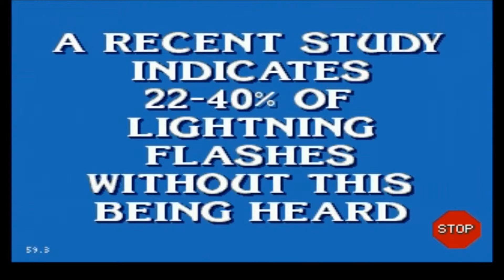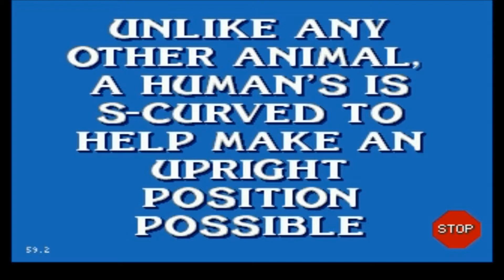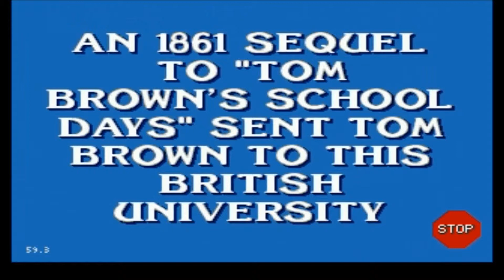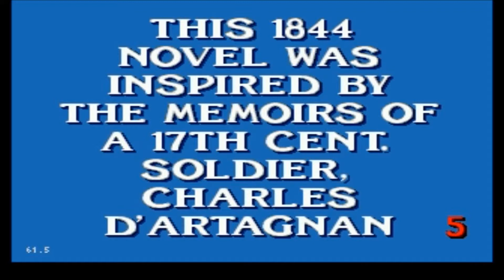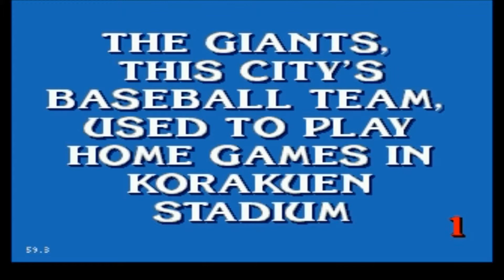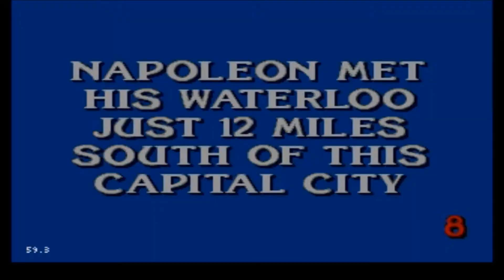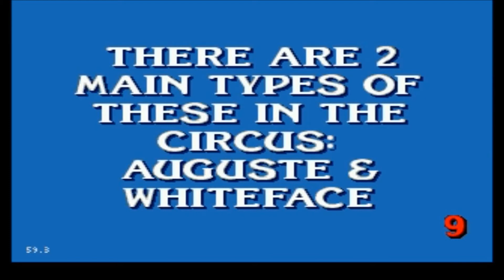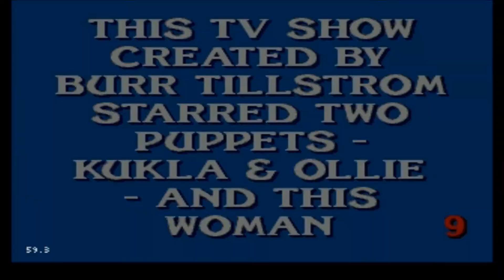DevilboyScooby vs Black Fox: Jeopardy (Part 1/4) - The Bad Beginning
Two non-Americans play an American quiz game about (mostly) American stuff. What could possibly go wrong?